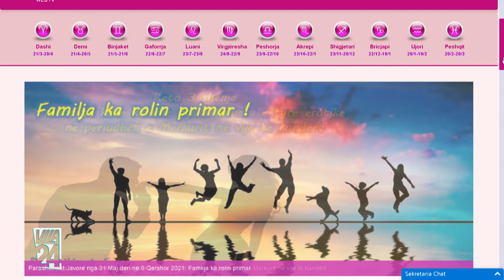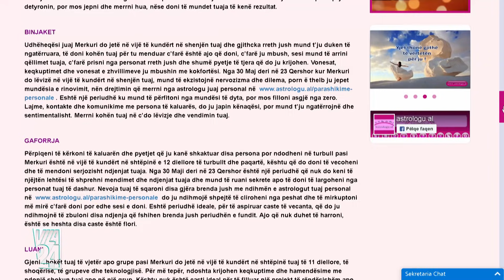Parashikimi i yjeve për këtë javë nga Jorgo Pulla (31 maj - 6 qershor 2021) @News24 Albania​